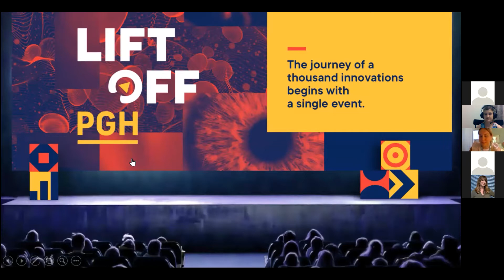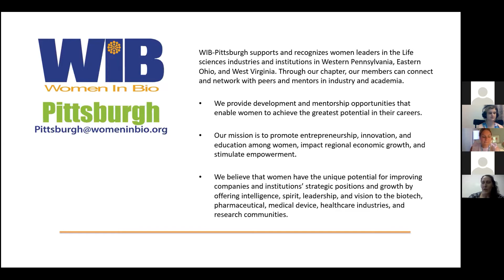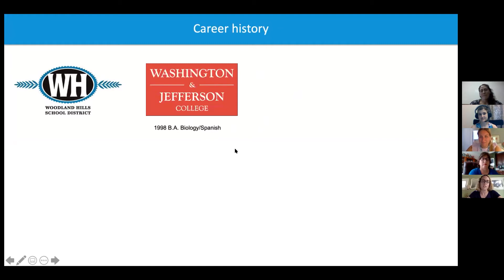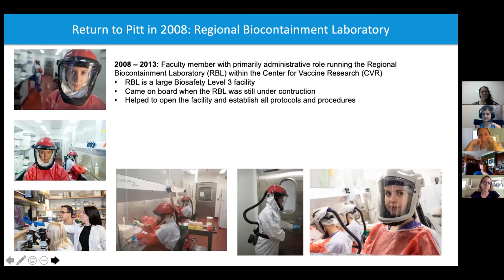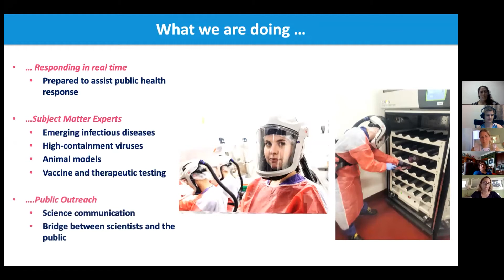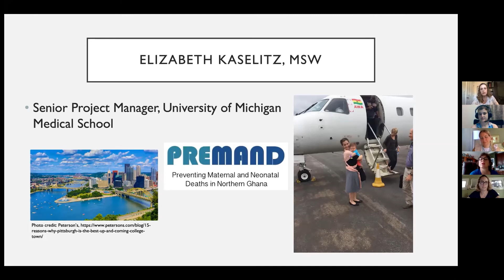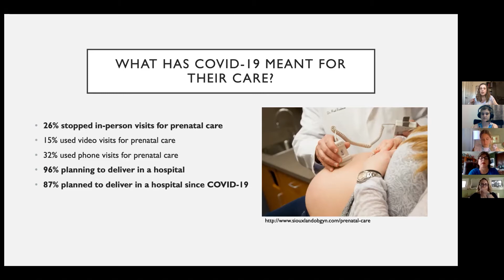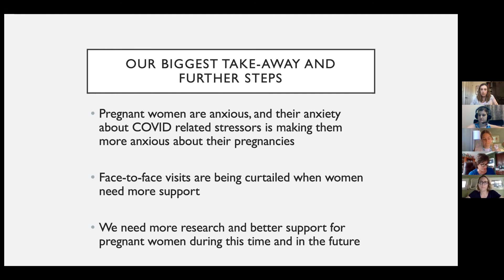Liftoff in Motion: Women in Innovation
This spotlight on women's responses to the pandemic featured maternal health researcher Liz Kaselitz of Michigan State University and Amy Hartman, professor at the University of Pittsburgh's Center for Vaccine Research. Liz detailed how pregnant women were responding during COVID-19, while Amy explained how she came to run one of the most prominent (and dangerous) infectious disease laboratories in the world.